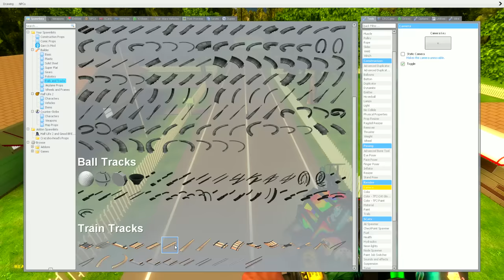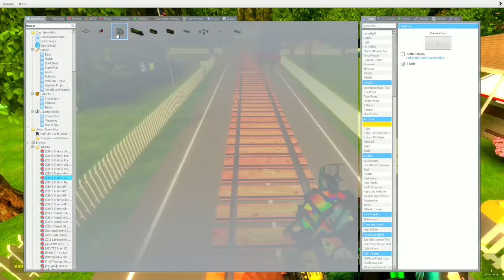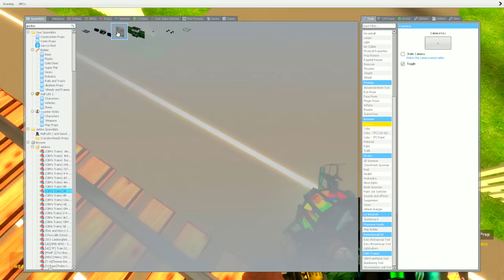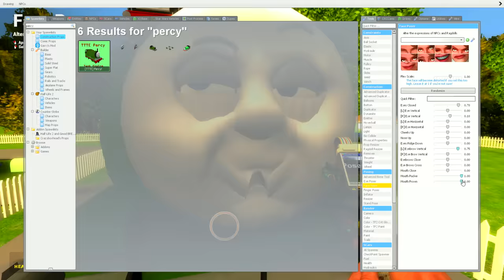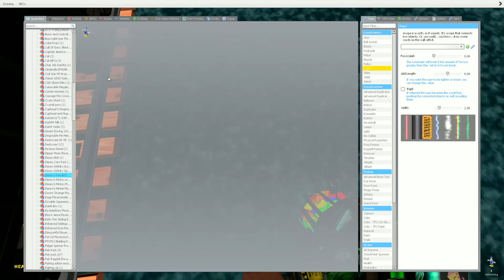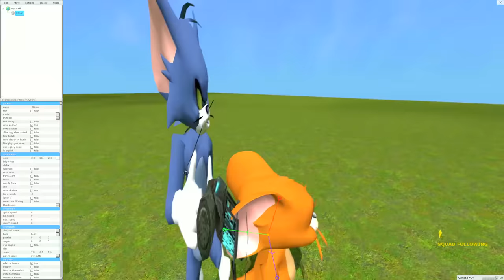Thomas & Friends Meet Tom & Jerry In Garry's Mod!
Hello everybody! Time for some Thomas & Friends Garry's Mod fun with Tom & Jerry! I'll show you my train collection, some cool tools, funny races and a lot more!